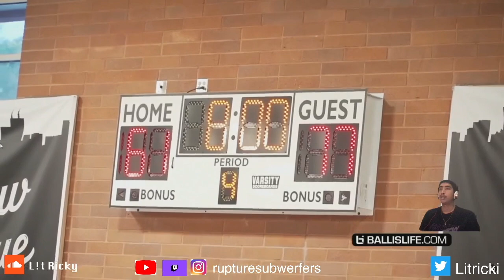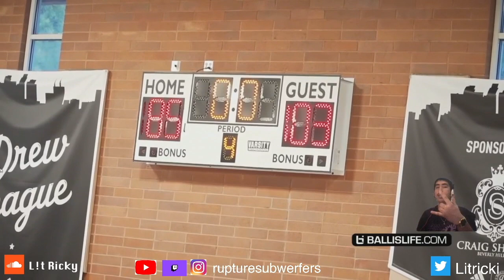isah thoams drops 45 at the drew league reaction new tape out now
ballislife original vid my fav to react 2 im a bit taller the it